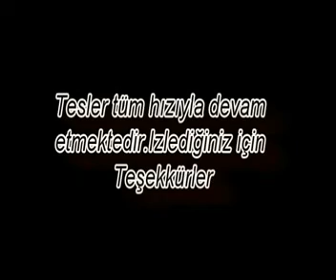DLT Amps Blexi V1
Türkay Öztuna tarafından tasarlanan ve üretilen DLT Blexi V1'in  demosu. Kullanılan gitar Ian Anderson Standard. Üzerinde Wolftone manyetikler var.

Amfi henüz headbox'ına sahip değil. Kayıt, gitar kablo amfi kolon düzeninde kaydedilmiştir.